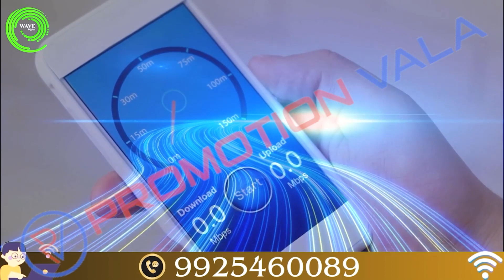Promotion Video | WAVE DIGITAL | PromotionVala